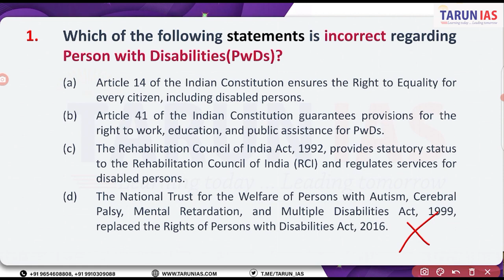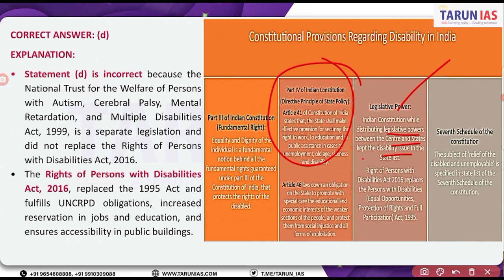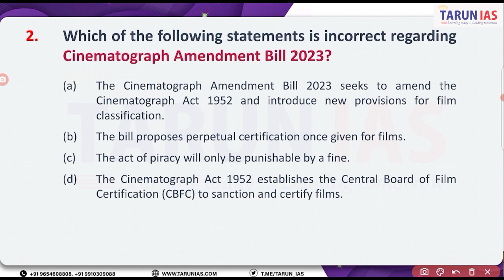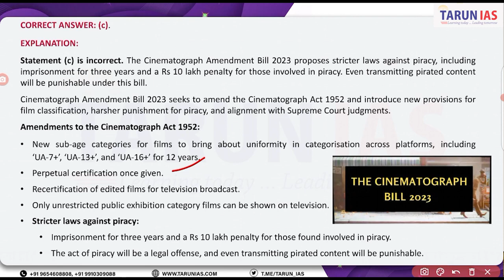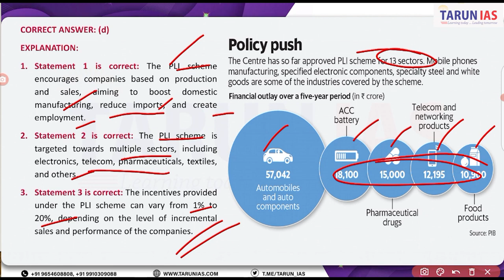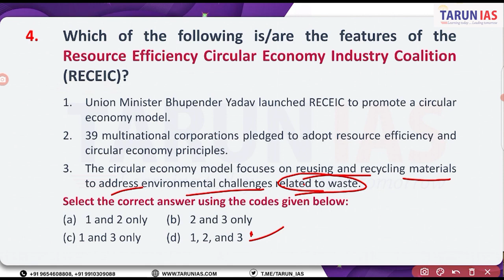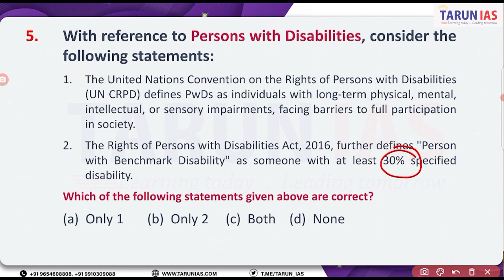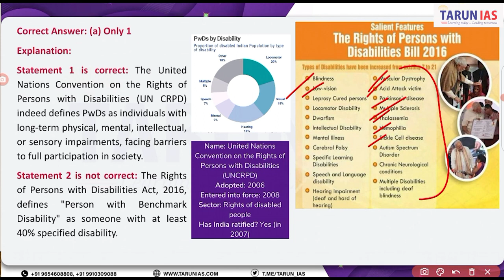What is PLI Scheme? | Cinematograph Amendment Bill 2023 | 31st July Current affairs | Tarun IAS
Our Courses:-
👉Class Room programme (Offline) English Medium
Live Class programme (Online) English Medium
👉Undergraduate IAS Foundation
Live Class programme (Online) Hindi Medium
👉जीएस फाउंडेशन + एनसीईआरटी हिंदी मीडियम कोर्स
Recorded programme English
👉Recorded Program GS Foundation
👉NCERT Full programme (Hinglish)
👉Our Flagship NCERT Course (Check Out)